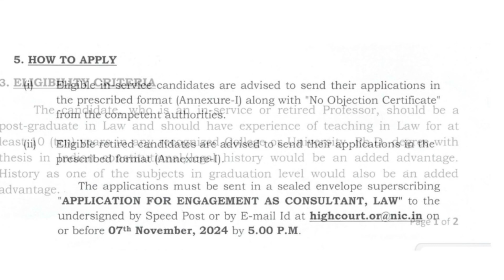Latest vacancy in HC of Orissa | New vacancy | breaking News